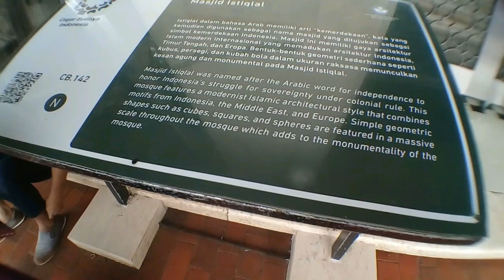Vlog 3 II MASJID TEMPAT SEKOLAH?